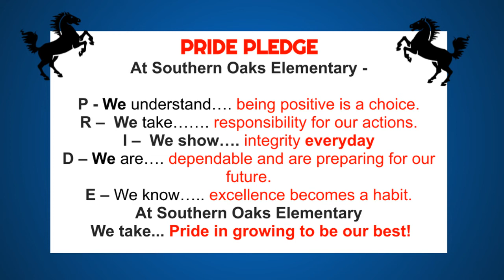Stallion News Thursday September 1st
SOES News and Announcements